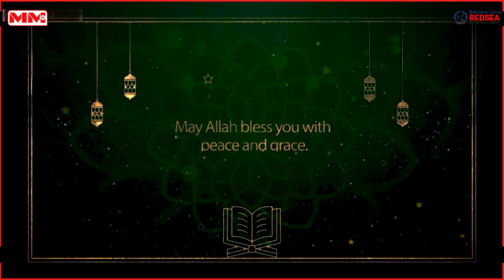Sheeg Aayada Ugu Gaaban Quraanka Kariimka? Barnaamijka Gaadh Oo Guulayso